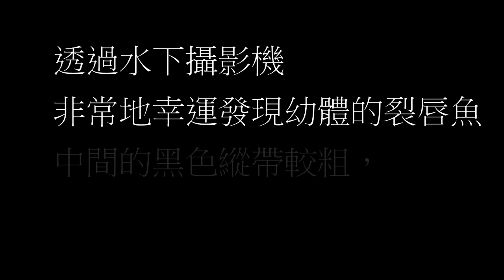沒有人的水下世界有什麼？ 裂唇魚Labroides dimidiatus-魚醫生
有沒有人和我有一樣疑問嗎?海洋生物生活在海裡，四周都是水，那牠們需要洗澡?潔淨身體嗎?答案是-需要的，因為牠們的皮膚上有時會有死皮組織、寄生蟲等不好的部分，需要清除，海洋生物除了利用強力的海流、摩擦礁石、跳躍等方式之外，還可以請專業的「魚醫生」也就是裂唇魚來啄食。
讓我們一起欣賞魚醫生的診所。